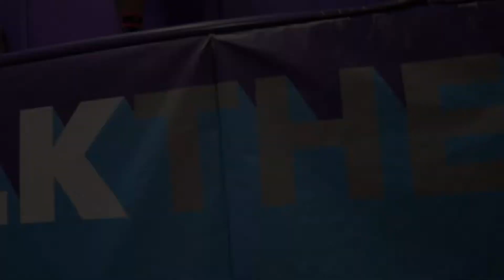All Double Backflips at Trampoline Park! (Altitude Trampoline Park)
In this video, we are going to we doing lots of flips at Altitude Trampoline Park. This will be an epic forest bro'z flipping vlog so make sure to watch until the end of this video! We are doing lots of Double backflip challenges!